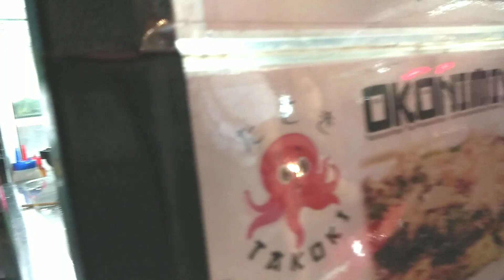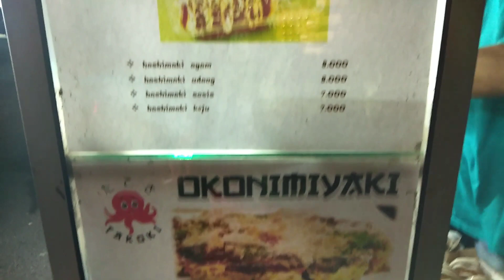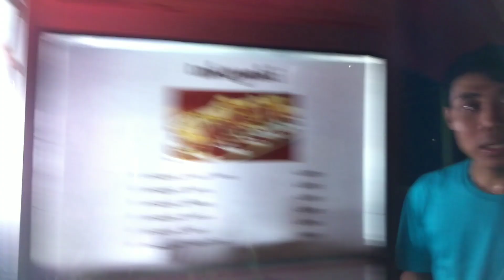aku ngiler dengan masakan okomomiyaki - bersama cenut nut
masakan jepang,  okonomiyaki,  enak rasaya
baru kali ini aku mencoba makan okonomiyaki,
makan bersama cenut nut